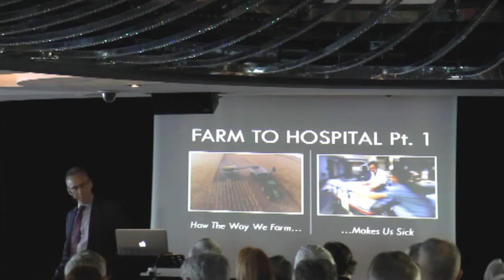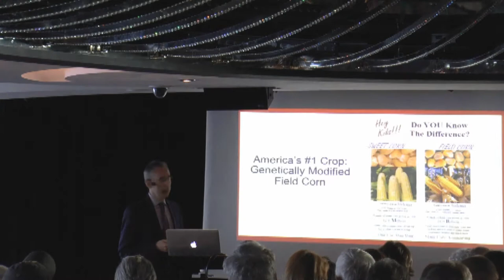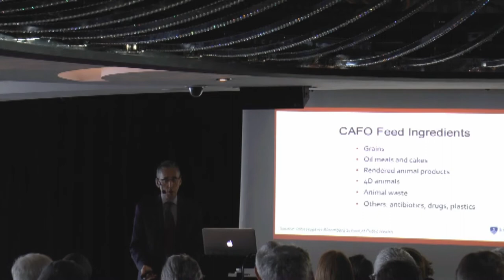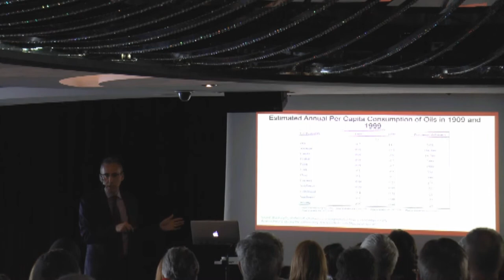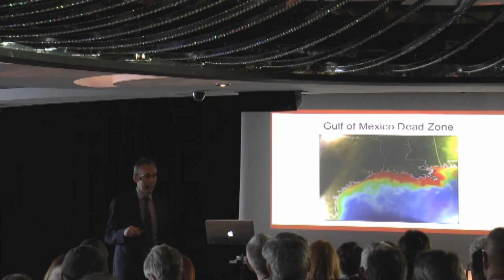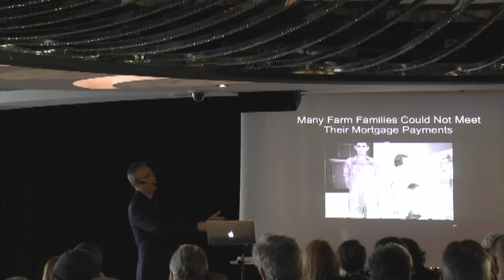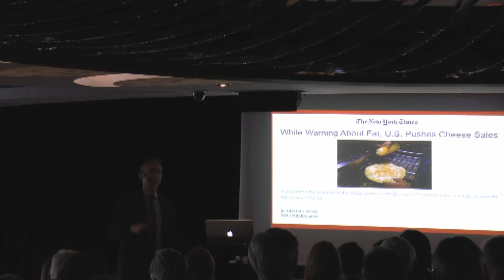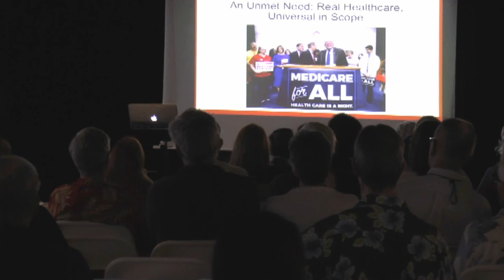Farm to Hospital: How the Way We Farm Makes Us Sick Part Two by Ron Weiss, M.D. February 23, 2018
For more information about the Holistic Holiday at Sea annual cruise please

Farm to Hospital: How the Way We Farm Makes Us Sick Part Two was presented on February 23, 2018, on the Holistic Holiday at Sea Voyage to Well-Being Annual Cruise Program

How can we get American farmers to plant healthy foods we can eat, stop inundating the environment with harmful chemicals, change the nation’s eating habits and drastically cut healthcare costs all at the same time? We will discuss solutions to the problems identified in Part One and issue a call to action so attendees can help to shape the 2018 Farm Bill in a positive way.

Dr. Ron Weiss is a botanist, board certified internist and Assistant Professor of Clinical Medicine at Rutgers New Jersey Medical School. He is the founder of Ethos Health, a farm-based healthcare system that connects human health to the natural world and fosters the fundamental connections that exist between all living things. for additional information.

For more information about holistic health and wellness, educational resources, services, and products which promote optimum health and well-being please

MacroHealth.org offers an exclusive video library of lectures, cooking classes, and health related topics from world leaders in holistic health and plant-based nutrition. world leaders in holistic health, Macrobiotic, Vegan, and Plant-Based nutritional experts, and diverse recording artists.

Topics and areas of interest include:
Holistic Plant-Based health
Evidence-based nutritional information
Plant-based, Vegan, and Macrobiotic cooking classes
Exercise classes and instructional programs from Vegan world class athletes
Meditation
Yoga
Pilates
Chi Qong
Healthful daily lifestyle practices
Reversing heart disease naturally
Reversing diabetes naturally
Ambient music

MacroHealth.org – Natural Health, Natural Wellness, Natural Living!